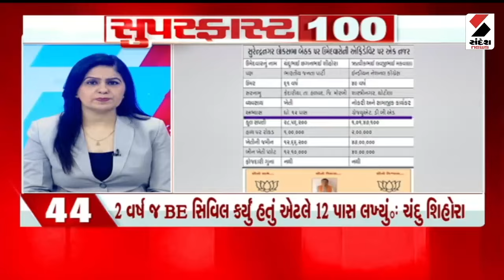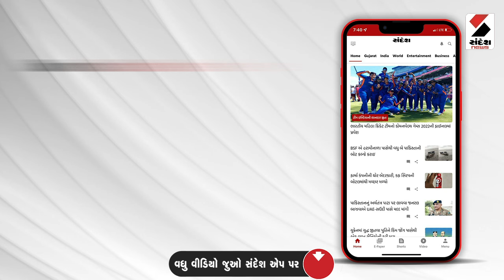SUPERFAST 100 | Gujarat weather | Congress | Gujarat BJP | News Updates